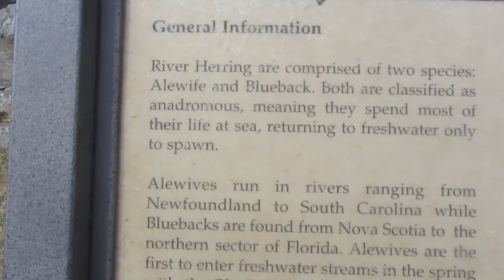Herring Run 2014 ~ Middleboro Massachusetts ~ Oliver Mill Park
Today April 11, 2014 I drove to Middleboro Massachusetts to Oliver Mill Park off of RT 44 to see the Herring and Alewives doing their yearly River Run. They are Salt Water Fish that have come from Narraganset RI,,, a good 40 mile distance. They will swim from the Atlantic to the Fresh water fighting the strong currents and jumping over the spill ways. Its a long journey. Then they will Spawn in the Fresh Water before head back to the Ocean. It is amazing to see so many fish.

Herring Run
Middleboro Ma
Middleboro Mass
Middleboro Massachusetts
Middleboro Herring Run
Herring Run 2014
Massachusetts Herring
Middleboro Herring Run 2014
River Herring
Nemasket River
The Herring Run
Oliver Mill Park
Thomas Memorial Park
Go Pro Herring Run
Under Water Herring Footage
Massachusetts Fish
Schools of Herring
River Herring
Atlantic Herring

Editor:
Corel ~ Videostudio ProX4 Professional Video Editing Software